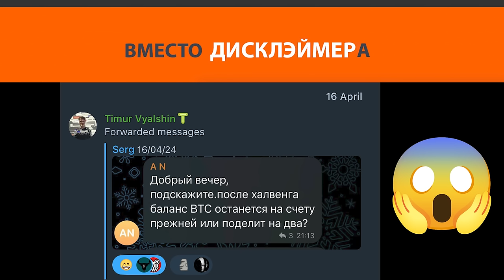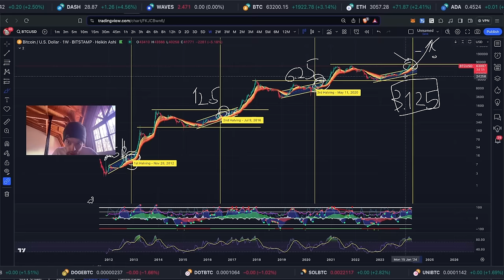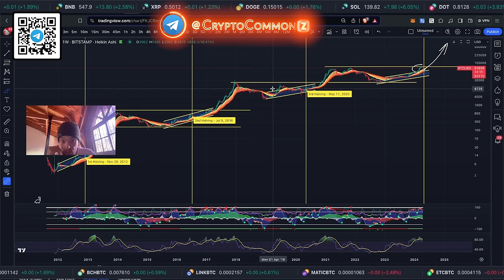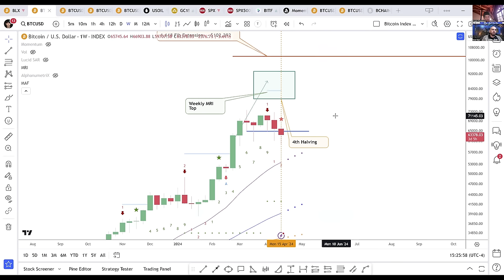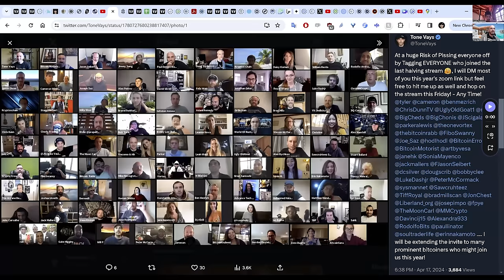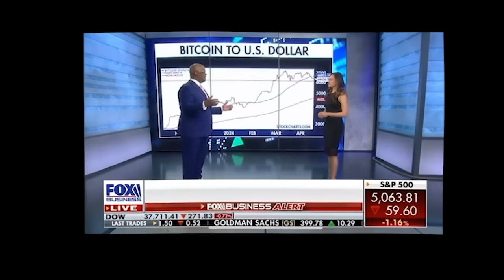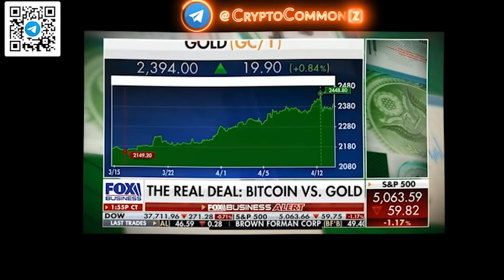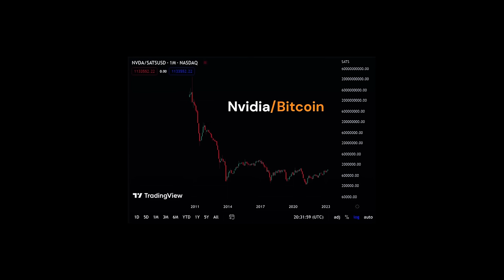БИТКОИН ХАЛВИНГ IV @tonevays , [Андреас Антонопулос, Питер Шифф, Натали Брюнел]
✅ APEX DEX 👈 новый декс от байбит!

00:00 ИСТОРИЯ ХАЛВИНГОВ
03:30 АНДРЕАС АНТОНОПУЛОС
13:25 ХАЛВИНГ ТЕХНИЧЕСКИ
17:00 ПРОГНОЗ ЦЕНЫ от Андреаса
17:47 ГРИНИ BTC EMA Ribbon
20:40 ТОН ВЕЙС ХАЛВИНГ СТРИМ
22:00 прогноз BTC от @ToneVays
26:00 СТРИМ ТОНА!!
29:40 ХАЛВИНГ 2012, цена БИТКОИНА 12$
30:25 ЛОКАЛЬНАЯ КАРТИНА, TRDR
31:00 НАТАЛИ против ПИТЕРА ШИФФА
40:00 ВСЕМ ПРОФИТРОЛЕЙ!!!

BTC: 1JcJgpSHbrRwgnvLeteXNfNXxLgpDuxyMP
ERC 20: 0xC8b0CF755bec8155D371676D77A579D7E15fd7eD
BEP 20: 0xfD630bd4058b7412C42d5807f1128281e05ACCE8
TRC 20: TKSwnD6eyDmaBwpXhVoQKnvPAtJVYAywYy
DASH: XuhZGGGezSEqnDq5ETBkiMc4ARfS6UxQAi
LTC: LfGpGJjkcrgZV12VNnQdEx79uHgeHSS8oG
ETC: 0xDD6AEDD3C78d0E7e8b1E09c8D149C51d16486723